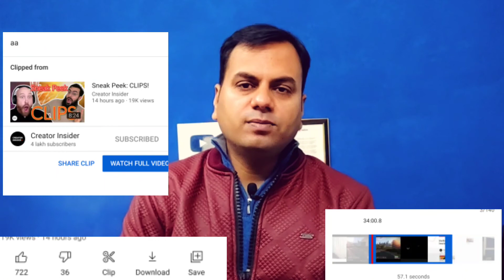YouTube Latest Update 2021 | YouTube Clip New Feature Launched | big youtube update